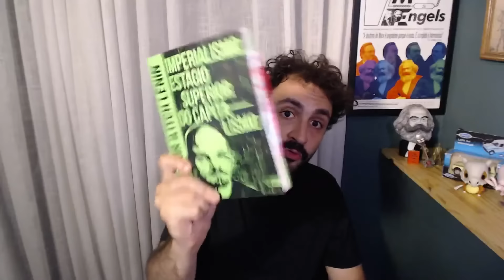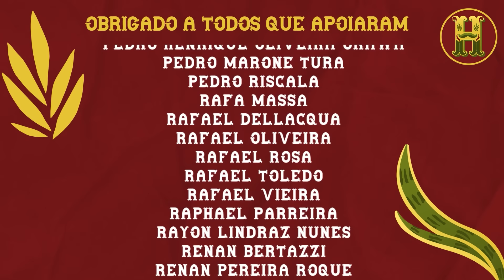ELEIÇÃO NA RÚSSIA E A ASCENSÃO DA DIREITA EM PORTUGAL | Gustavo Gaiofato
🔴Torne-se membro do canal e receba vários benefícios como:
- conteúdo exclusivo;
- acesso antecipado aos conteúdos;